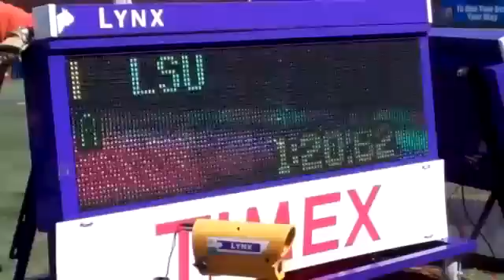LSU Takes 4x200 Relay Title at 117th Penn Relays (4/30/11)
After running on the winning 4x100 relay earlier in the day, Horatio Williams (second leg), Tristan Walker (third leg) and Gabriel Mvumvure (anchor leg) teamed with Riker Hylton (leadoff leg) to win the Championship of America 4x200-meter relay title with a winning time of 1:20.62. The Tigers outlasted Texas A&M (1:20.72) to the finish line to win its fifth Penn Relays title all-time in the event, and its first since 2006.